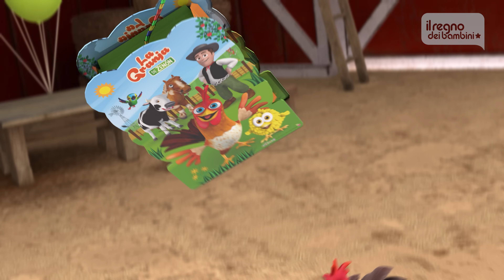Le Nuove canzoni della fattoria di Zenon 👨🏻‍🌾 MIX 🌈 PER BAMBINI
0:00 Il Toro Lolo
2:46 E Il Gallo Pinto Dipinge
5:11 Corri mio Nandù
7:39 La Conga Della Fattoria
9:51 Rompiamo La Pignatta
12:57 Passava La Gallina Cocorita
14:44 I Mondiali In Fattoria
16:54 La maialina Chancha fa Ohmm